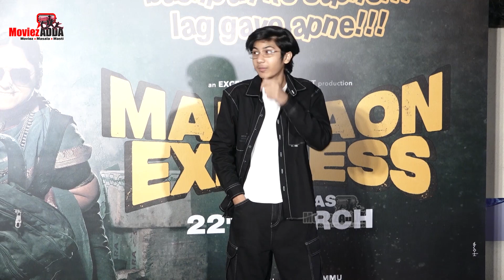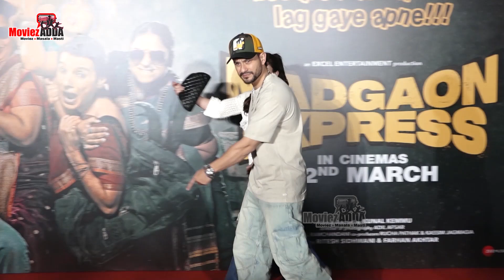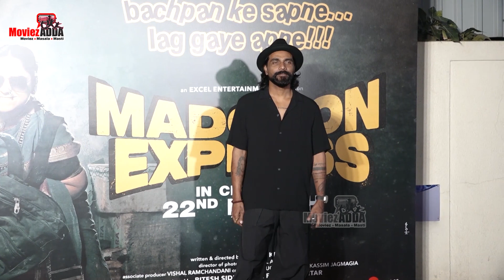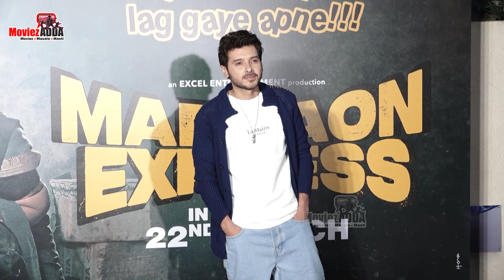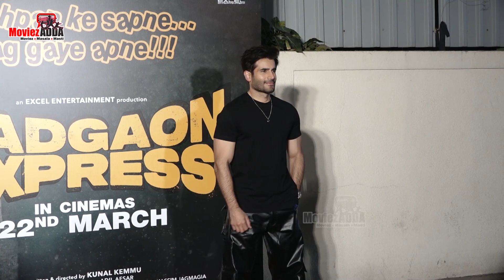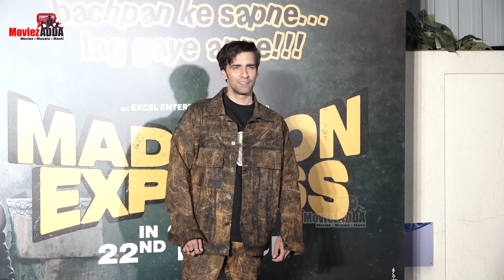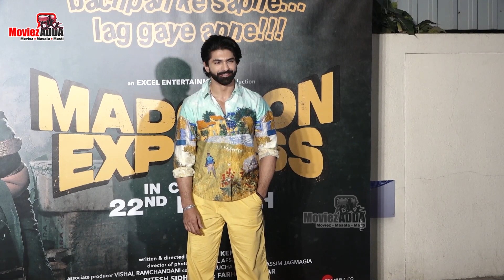Nora Fatehi, Kusha Kapila, Divyenndu, Soha Ali Khan, Kunal & More At Madgaon Express Screening